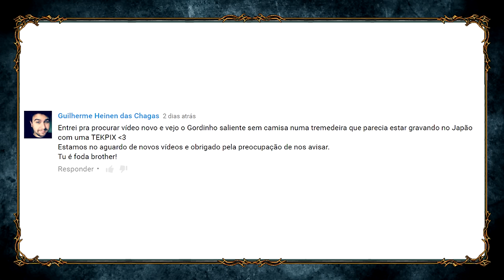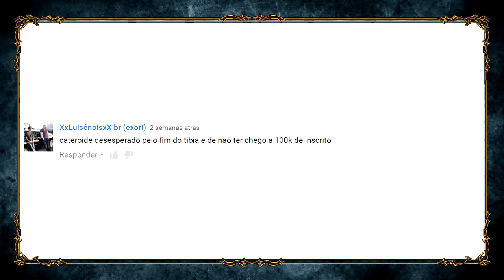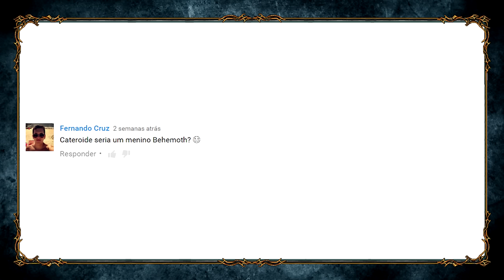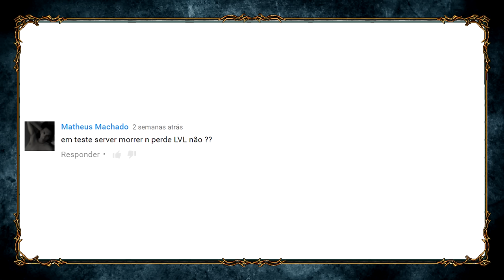Cateroide Responde #08 - (HD/Raid, Role Cateroide, Highlights)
► Caixa Postal  273
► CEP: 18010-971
► Sorocaba - SP

★ Cateroide @2007